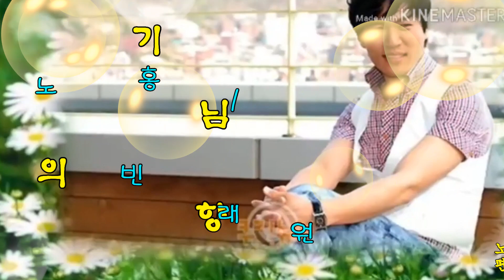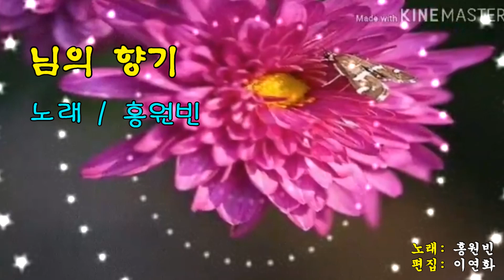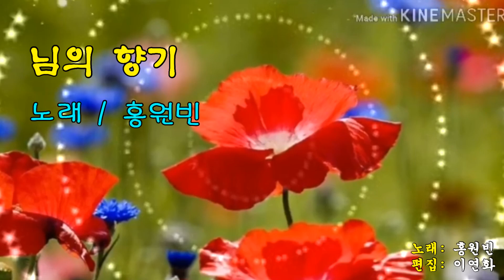홍원빈~님의향기